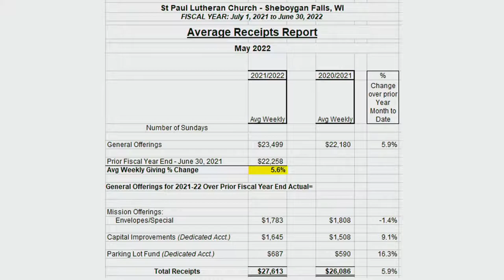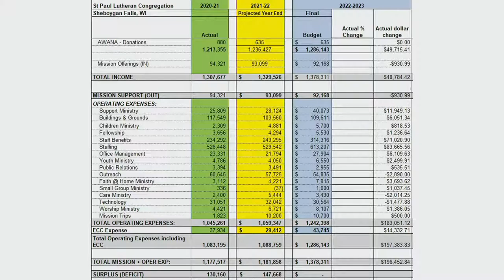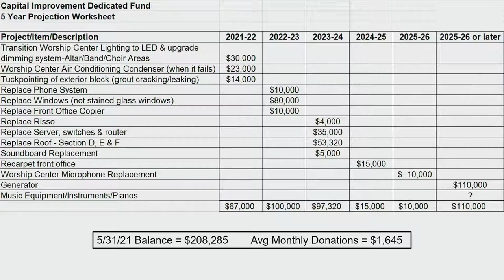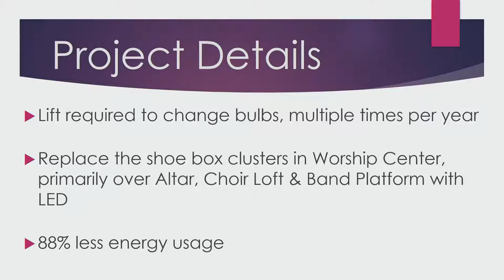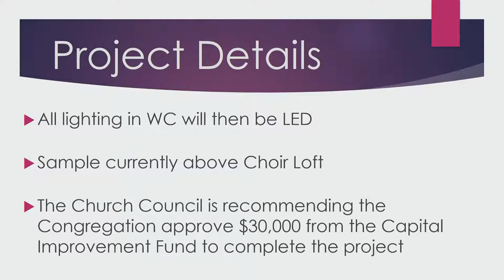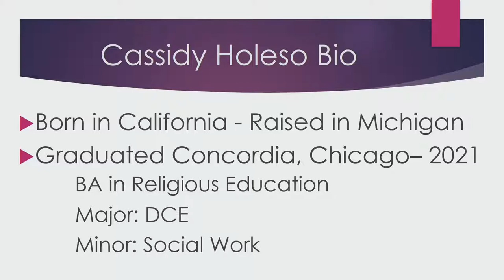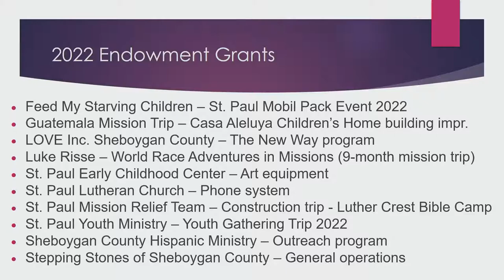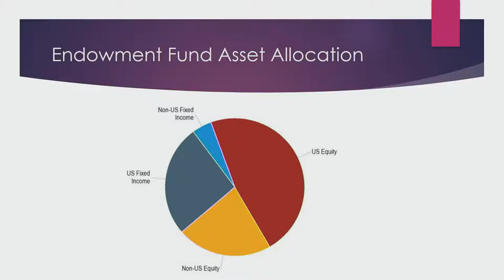June 21, 2022 Congregation Meeting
Please join us in our Congregational Meeting on Tues. June 21 at 6:30 PM in the Worship Center or watch online on YouTube.

April Secretary's Report
May Treasurer's Report
2022-23 Budget
Worship Center Lighting Project
Director of Children & Family Call: Cassidy Holeso
Congregation Concerns